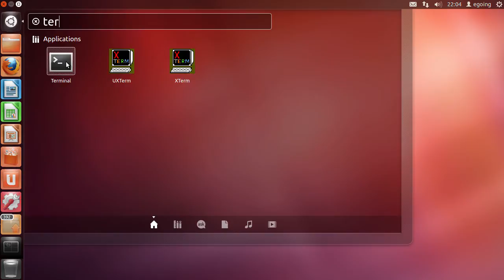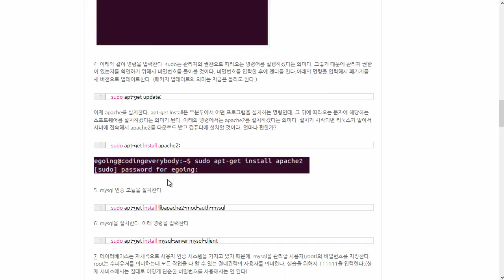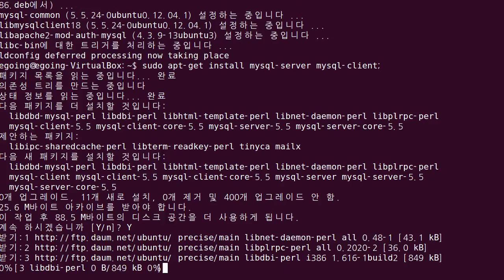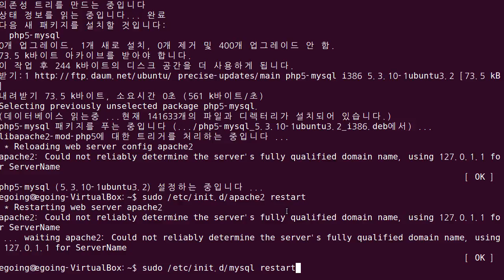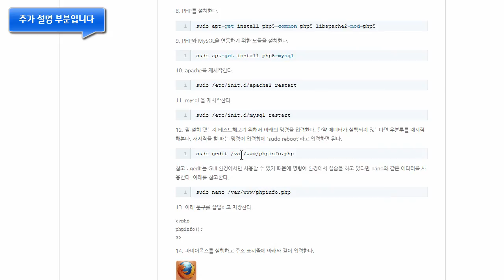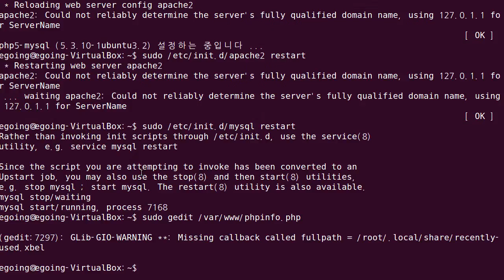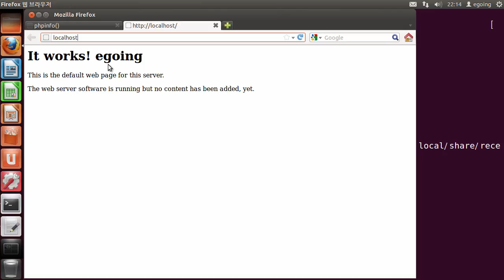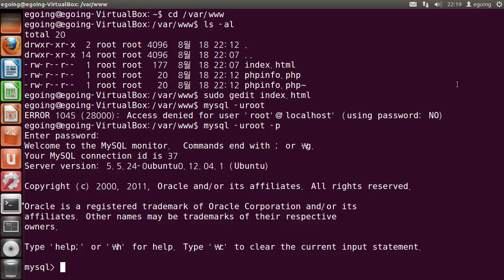Apache, MySQL, PHP 설치방법